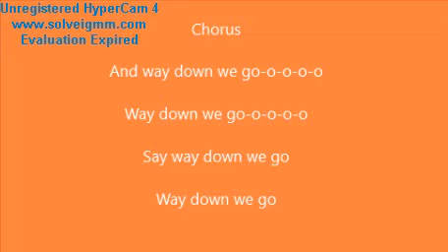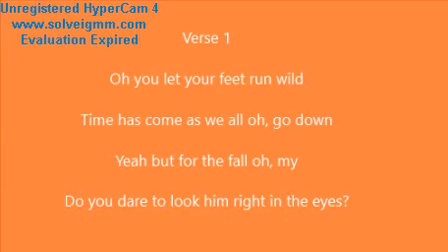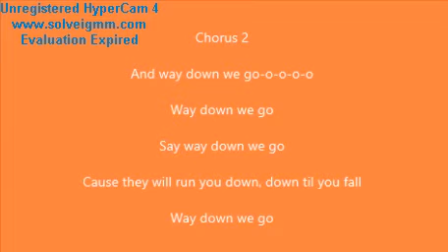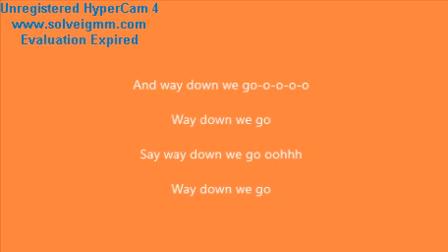Way Down We Go-Kaleo(Lyric Video)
My first ever lyric video after 9 years on Youtube. Enjoy!